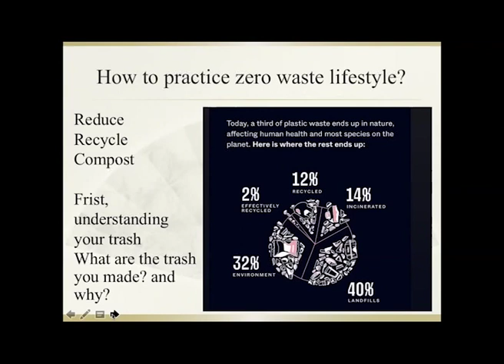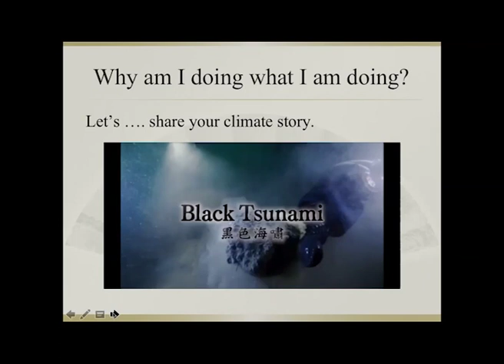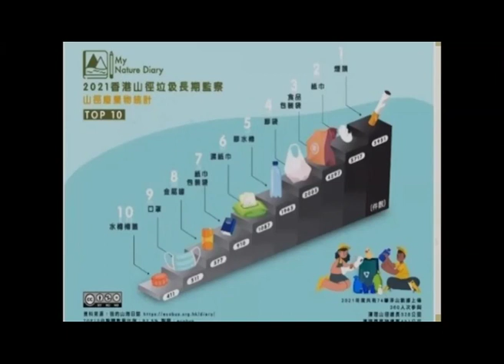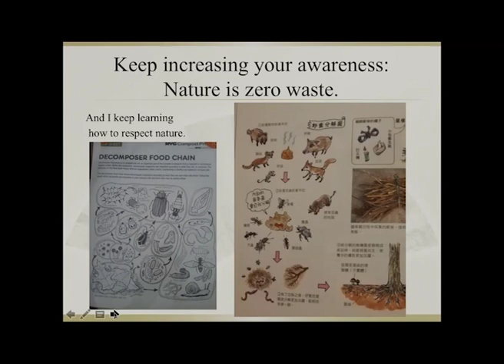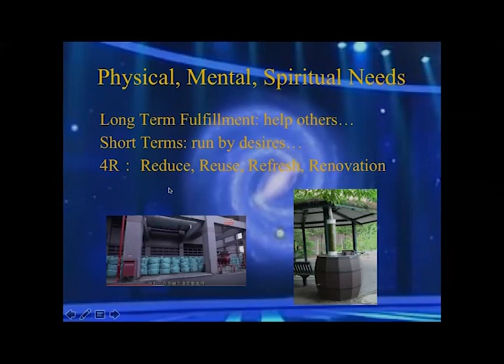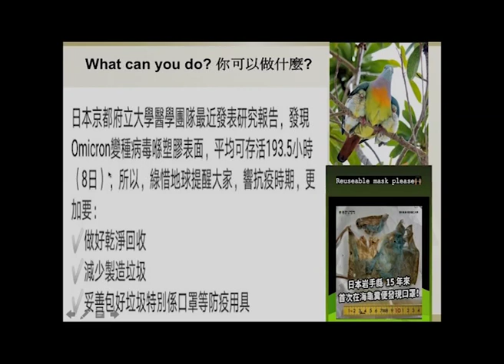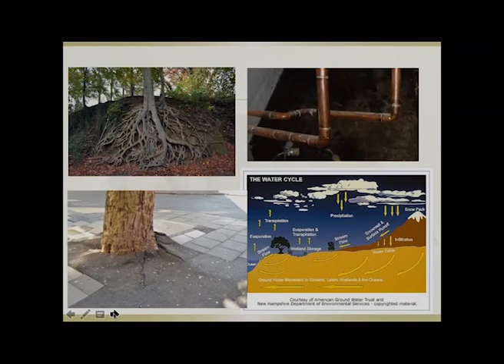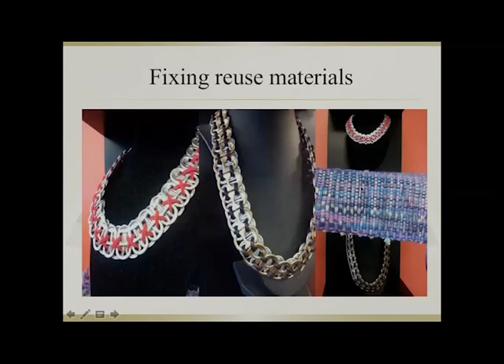Sharing 2 months zero waste experiences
Site Resources:
1. 2019 Documentary movie "Micro Plastic Madness"
2. IG The Trash Walker
3. India TV series: Buddha, 55th Episodes in total.
4. Movie "The Fifth Elements" interview to the dancer. (You tube)
5. 喜马拉雅日本东京樱花团翻译
 GETTR about the cancer development over time.
6. My channel 10 tips without using AC.